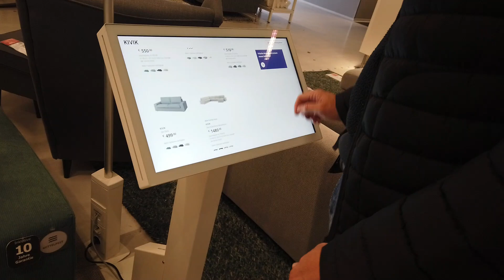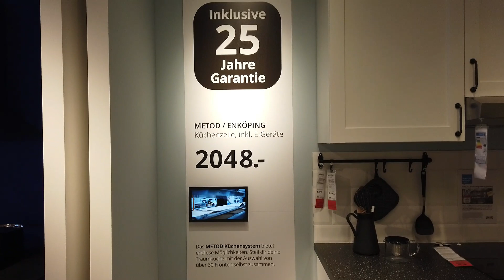SPENDING THE WEEKEND IN DUISBURG WITH MY BEAU | It’s a Vlog! | Angie Owoko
Hey guys..last week I had another long weekend in Duisburg and I had fun spending it with my beau. We got to visit the spa and also went to IKEA Duisburg.